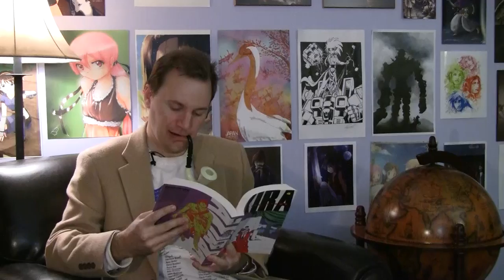Anime Review of "Akira"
Brent provides a spoiler-free review of the classic anime film "Akira."